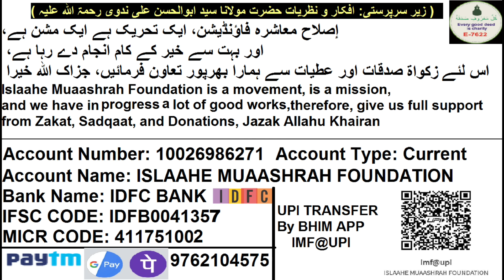Halal Ke Naam Par Jo Kha Rahe Ho Wo To Haram Hai